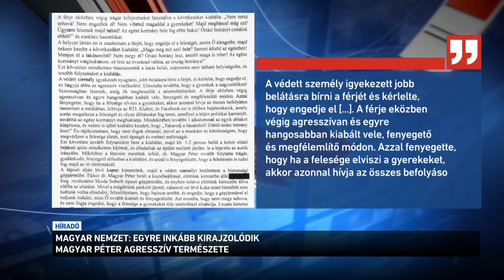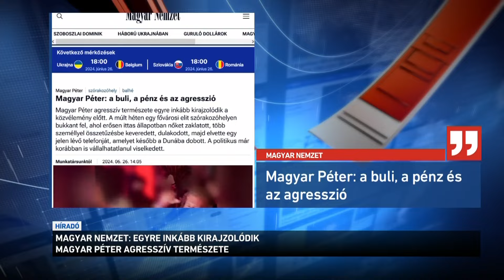Egyre inkább kirajzolódik Magyar Péter agresszív természete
Buli, pénz és agresszió - így jellemezte Magyar Péter legutóbbi botrányát a Magyar Nemzet. A Tisza Párt alelnöke nemrég egy fővárosi szórakozóhelyen - ittas állapotban - nőket zaklatott és vitába keveredett többekkel, ami miatt végül kidobták őt a biztonsági őrök. A lap emlékeztet rá: a botrány nem sokkal azelőtt történt, hogy a Tisza Párt alelnöke átvette európai parlamenti mandátumát, vagyis Magyar Péter a választások után nem sokáig tudta leplezni valódi karakterét.